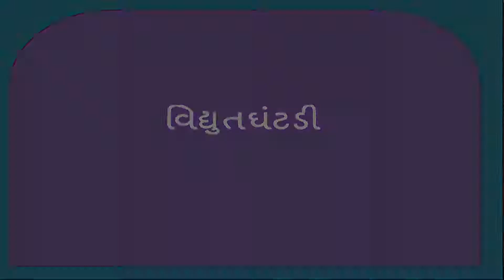14. વિદ્યુત પ્રવાહ અને તેની અસરો || વિદ્યુત ઘંટડી || ધો - 7, વિષય વિજ્ઞાન અને ટેક.દ્વિતીયસત્ર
14. વિદ્યુત પ્રવાહ અને તેની અસરો, વિદ્યુત ઘંટડી, ધો - 7, વિષય - વિજ્ઞાન અને ટેક, દ્વિતીયસત્ર,